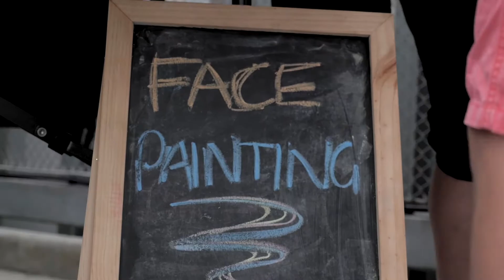Music and legs pumping for Movember Car Park Cannon Ball fundraiser; THE LONGER CLIP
THE SLIGHTLY LONGER EXTENDED CUT:
The music and legs were pumping as cyclists raced head-to-head up eight floors of a central Christchurch car building on Saturday 1 December to a party on the roof in an effort to raise awareness and funds for men’s health and Movember.

A party atmosphere prevailed at Saturdays’ Urology Associates Movember Car Park Cannon Ball with a DJ providing the soundtrack backing efforts of the riders with the fastest taking just over one minute to reach the top of the recently renamed SALT District Carpark.

“It was another great event,” event organiser John McKenzie from enthuse media & events said.

“It’s such a unique and exciting combination of riders, a party, expo, great food and beverages and this year we had a popular kids zone as well. There were so many people having a great time enjoying the atmosphere and the racing while we were trying to raise awareness and funds for Movember and men’s health.”
Held for the first time last year the event featured cyclists competing in a series of rapid fire head to head races for men and women in both fixed and geared categories with a new over 45 men’s master grade.